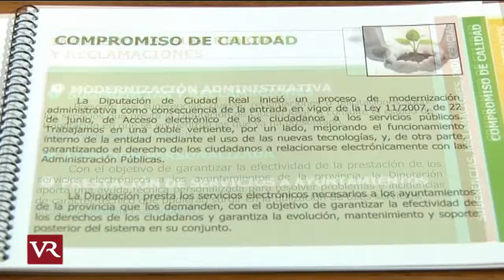Diputación: La Diputación de Ciudad Real garantiza la implantación de la administración